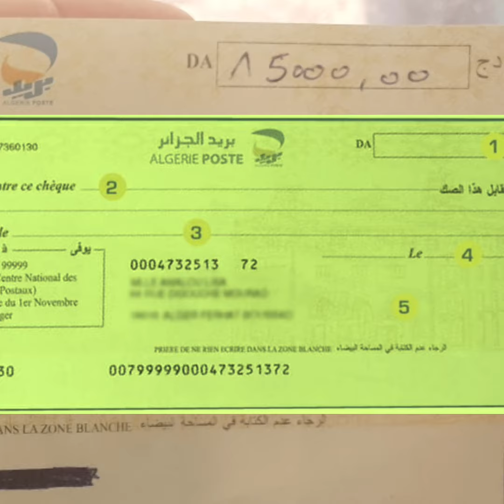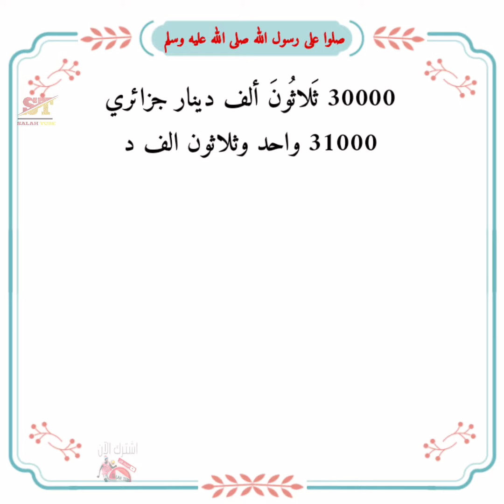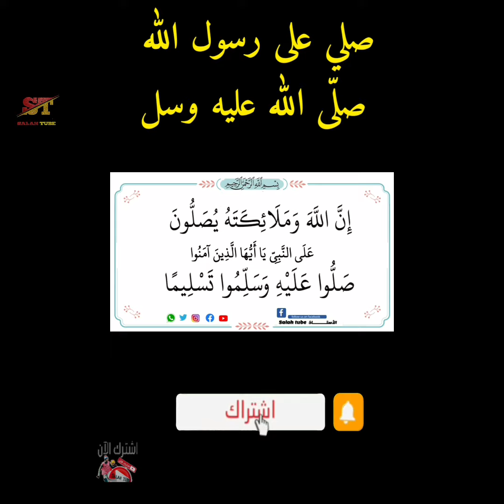كتابة المبالغ المالية في الشيك بالدينار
طريقة كتابة المبالغ المالية في الشيك او صك بريدي أو بكل سهولة

ملئ شيك ccp جزائري بكل سهولة

للمزيد حول الموضوع يرجى زيارة القناة @Salah tube

ملأ شيك. remplir un chèque.